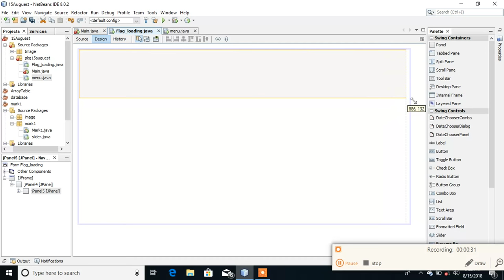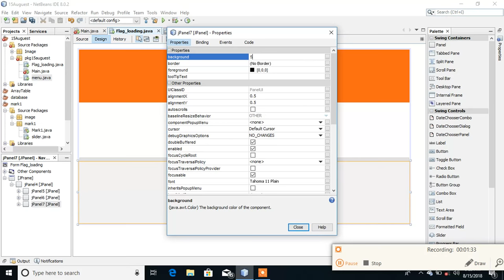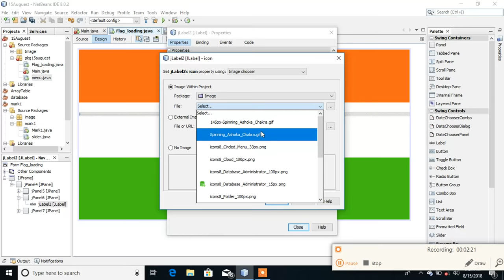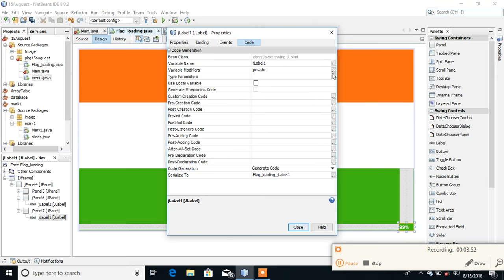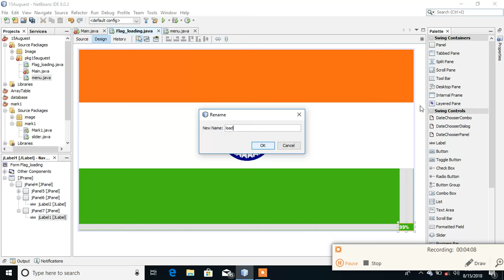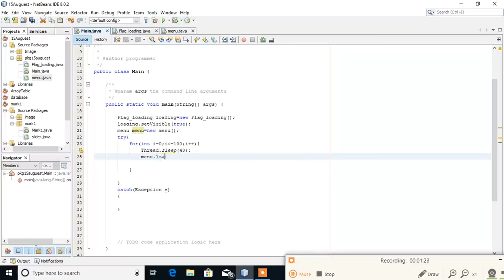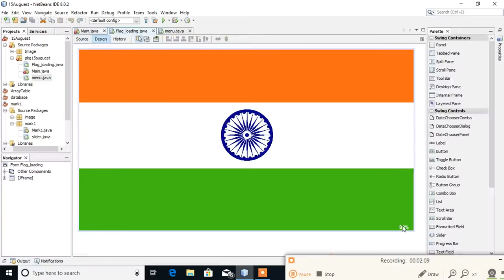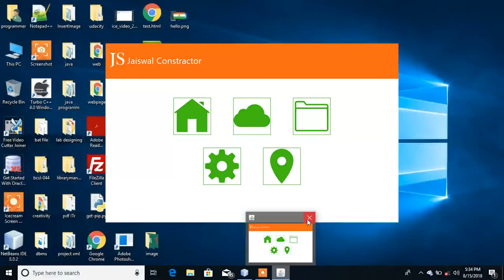java swing UI design Flag Loading Panel | programming finger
15 august republic day
so today i am design JAVA SWING UI DESIGN
Indain flag loading Panel